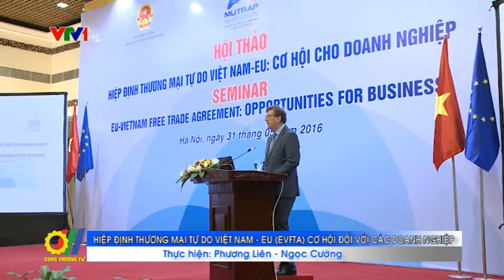Hiệp định thương mại tự do Việt Nam - EU (EVFTA) cơ hội đối với các doanh nghiệp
Vừa qua, Bộ Công Thương đã phối hợp với Dự án hỗ trợ thương mại và đầu tư Châu Âu (EU - MUTRAP) tổ chức Hội thảo Hiệp định thương mại tự do Việt Nam - EU (EVFTA) cơ hội đối với các doanh nghiệp...